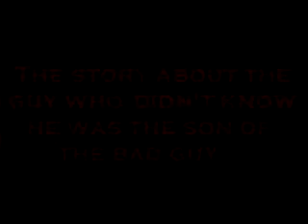Some random trailer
We've made many movies in our days that we never cared to finish. This trailer consists only (well mostly) of clips from those movies. It's not a trailer for a movie, it's just a trailer with clips from many different movies.